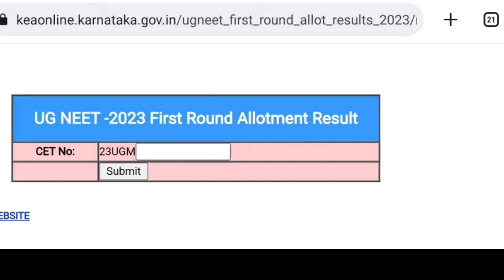NEET 2023 1st ROUND RESULT OFFICIALLY ANNOUNCED BY KEA / ROUND 1 RESULT